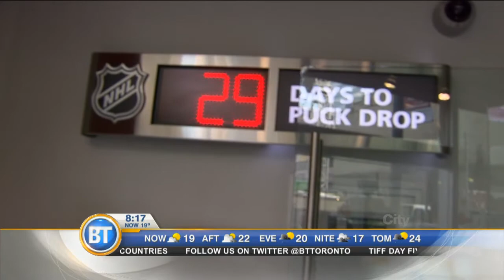James VanRiemsdyk on new NHL game!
To get you in the mood James Van Riemsdyk of the Toronto Maple Leafs joins us to celebrate the launch of NHL 15: the newest generation of hockey games.